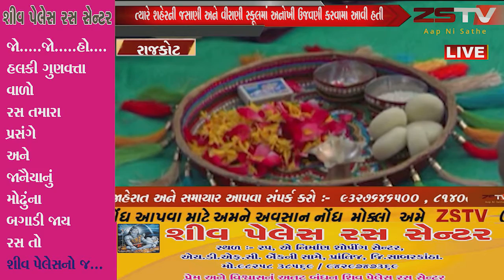રાજકોટ આજે વેલેન્ટાઇન ડે છે ત્યારે શહેરની જસાણી અને વીરાણી સ્કૂલમાં અનોખી ઉજવણી કરવામાં આવી હતી.